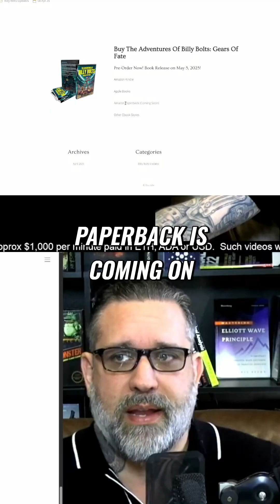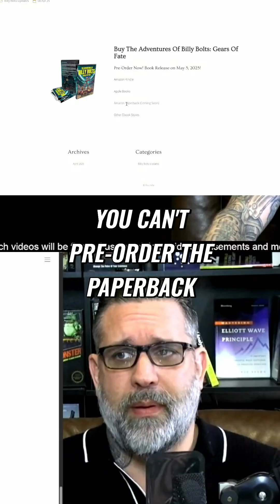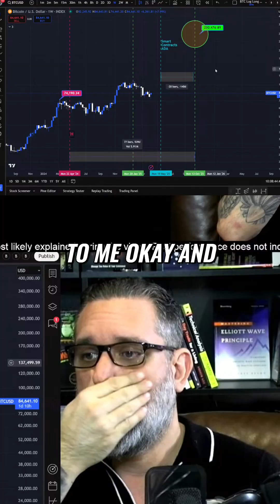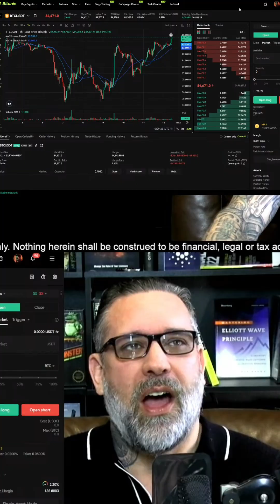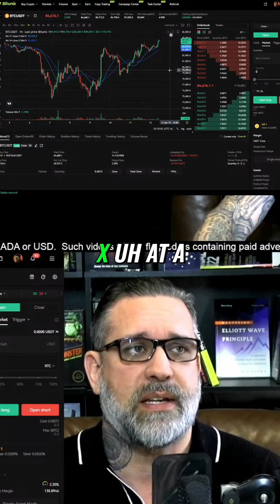Unveiling Secrets of Crypto: My Message to Pat David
We dive into uncovering the truths behind cryptocurrency and blockchain technology, sharing insights that can help reshape discussions. Join us as we explore the complexities of the crypto world and how important it is for informed conversations.